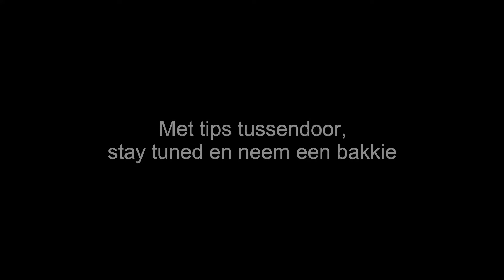GS550: Achterremklauw reviseren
En ook de achterremklauw is aan de beurt voor een revisie. Nieuwe seals, stofkappen, remblokken, ontluchtingsnippels en zuigers.
Een filmpje met tips!

En een muziekje...

00:00 Intro
02:15 TIP 1
08:35 TIP 2
10:24 TIP 3

Vind je het leuk wat ik doe, of had je er iets aan?